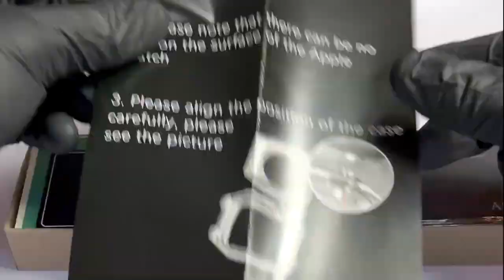How to set up the Asorock x Apple smartwatch full stainless steel case